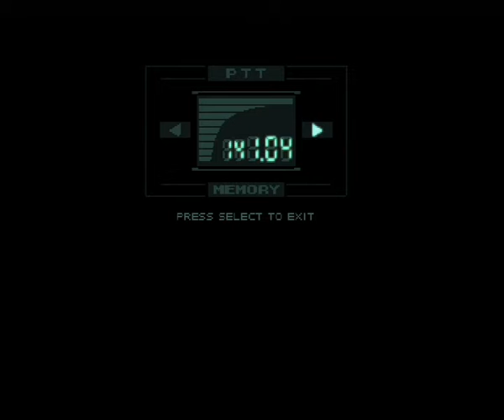METAL GEAR SOLID PSX cap. 8